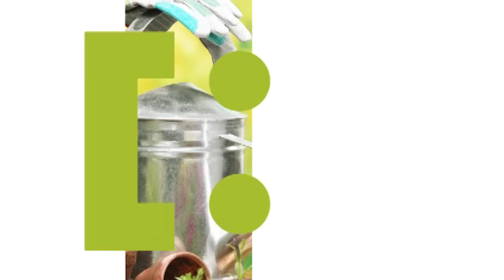Голова садовая - Как правильно подготовить растения к пересадке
Часто ли вы покупаете кустарники на высадку? Или может быть вы занимаетесь декорированием своего участка путем пересадки растений? Есть отличный способ сохранить растения при пересадке! В этом видео я бы хотела поделиться им с вами.